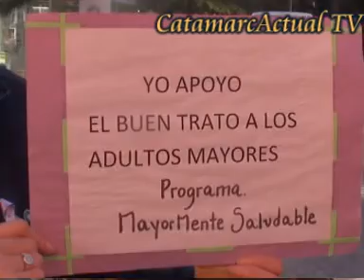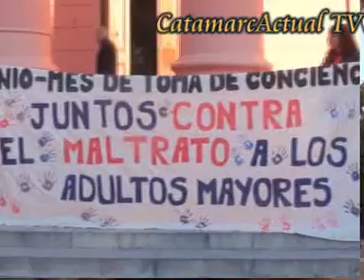Lic Nanci Mendoza Coor Programa Mayormente Saludablemente